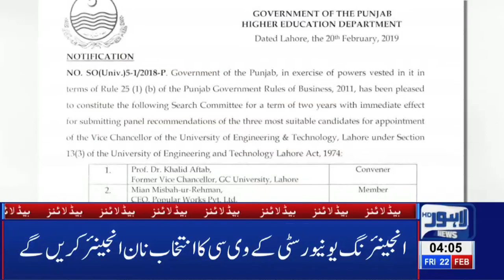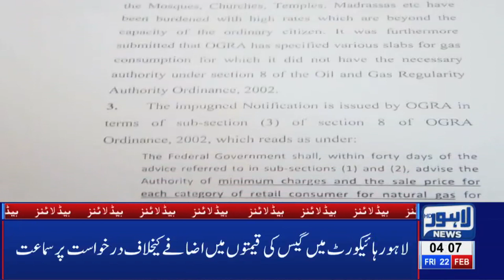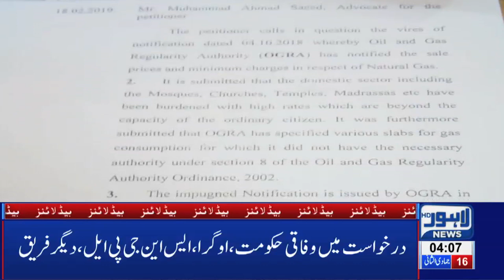04 AM Headlines Lahore News HD – 22nd Feb 2019